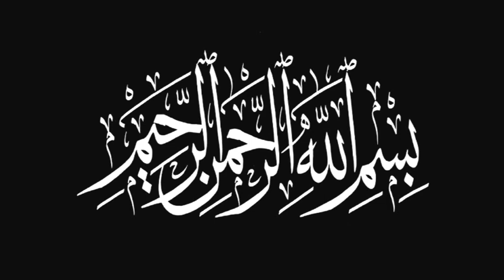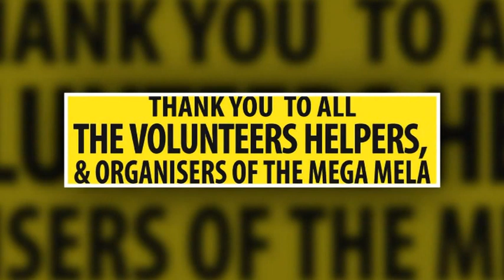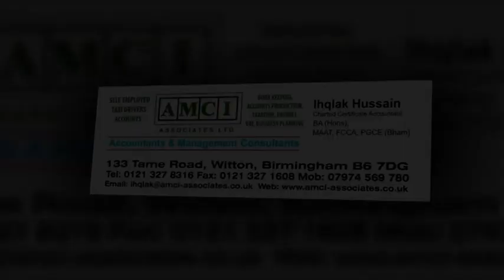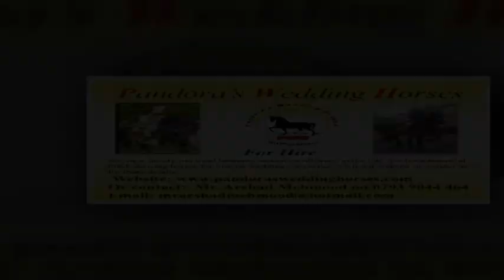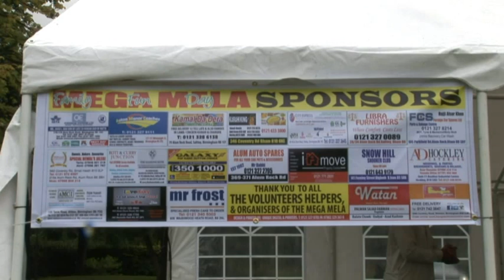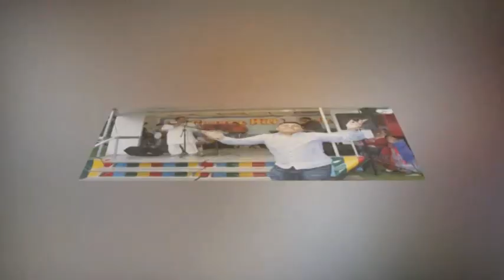WARDEND PARK MEGA MELA 2015 sponsors latest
Full mela will be uploaded soon
ALL COPYRIGHTS OF SOUND TRACKS BELONGS TO THESE COMPANIES

Shah e madina yasrab ke - Abida Khanam Tips Music Jadon Holi Jai Lenda - Naseebo Lal Akhiyan Udeek Diyan - Gurdas Maan The Orchard Music saregama The Orchard Music